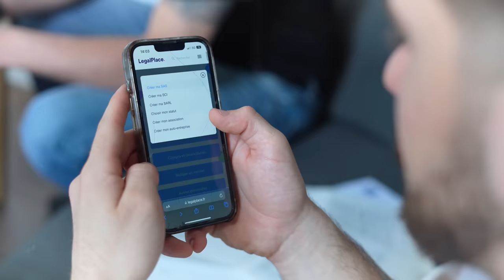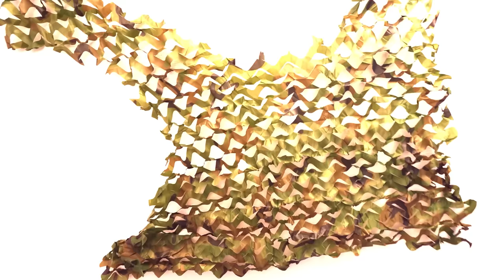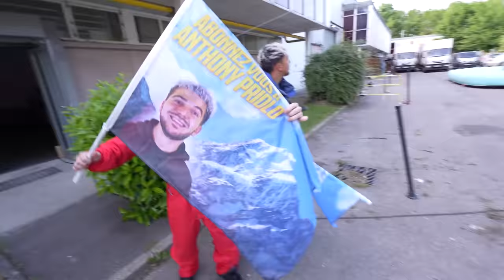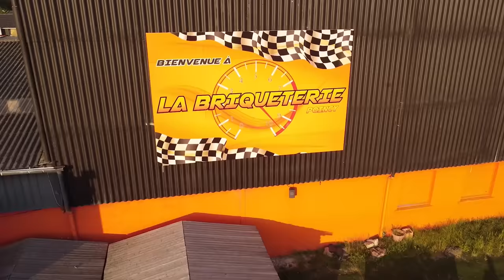CHOISIS LA BONNE PORTE AVEC INOXTAG !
Salut les reufs ! Aujourd'hui "Choisis, la bonne porte" avec Inox ! C'est complètement zinzin !

Le concept est super simple : on a deux portes, une rouge et une bleue, une seule de ces portes mène au bonheur, tandis que l'autre... Eh bien, c'est carrément l'horreur !

Montage vidéo (le boss): moroproduction_

Allez, on se retrouve de l'autre côté des portes, les reufs !